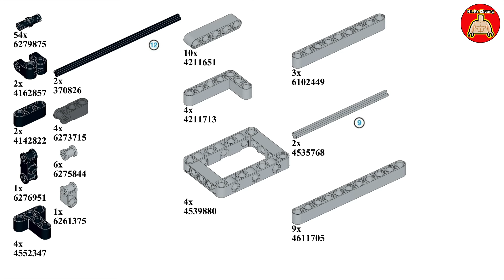LEGO EV3 Assault Rifle (with building tutorial)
Lego EV3 assault rifle, this structure is improved based on my last EV3 big pistol. All parts come from the Lego EV3 45544+45560 series. Its advantage is that it can be held with both hands, can continuously fire bullets, and can also hold more bullets. .

The program is very simple. Press the button sensor to fire. I added another program. The meaning of the second program is to record how many times you fired the gun in total. The specific idea is to divide the number of degrees of motor rotation by 360 to get the number of turns of the motor, take the absolute value of the result, and then round off.

Also, future videos will no longer show construction diagrams, but will instead show the manual construction process. Because I think the downloads of the pictures I made are very few, and the construction based on the drawings is too rigid, and my drawing is too slow.
I wish the kids will enjoy this LEGO structure.

Chapter：
00:00 Demonstration
00:35 Build process
05:17 Program
05:23 Material list